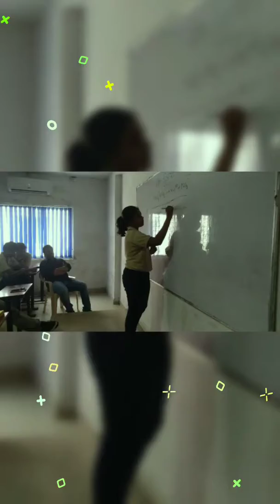URBANE || Nacharam || Grilling Sessions